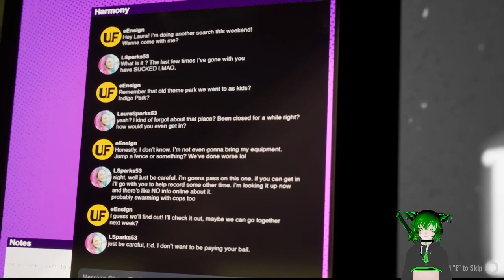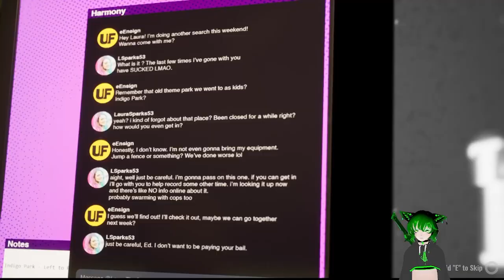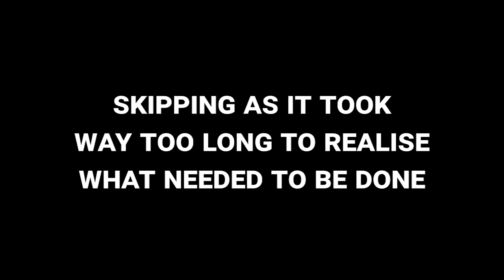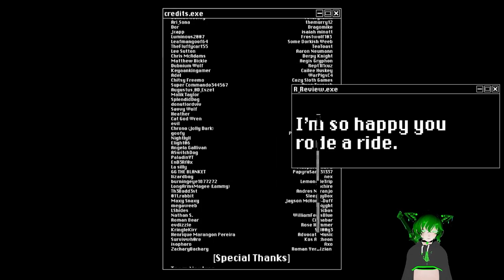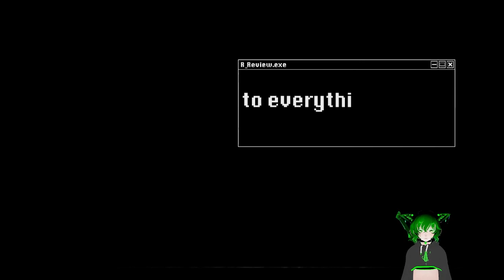Indigo Park Is The Most Adorable Horror Game Ever Made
I have never been more scared of a bird in my life

And why not join us on discord while you're at it